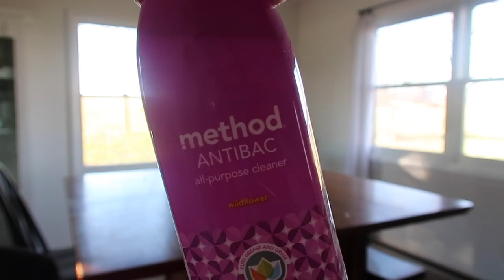Power Hour | Clean With Me | Cleaning Motivation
🙋🏻 A little bit about me:

I am a momma of 3 little girls under the age of three! Everly Meadow is three years old, Kylia Quinn is two and Haisley Breeze is one. I live in central PA where we were born and raised. I post mommy vlogs, cleaning videos, organizing videos, DIY videos, mommy tips, heathly eating videos and much more!

,Adaline

Highchairs/Booster Seats

Jute Runner Rug In My Kitchen

Wall Lamps In My Bedroom

Bunkbed Bedding